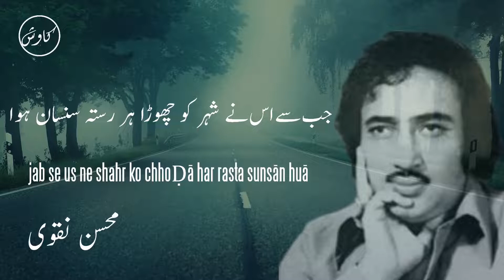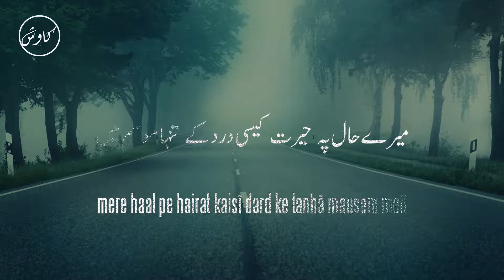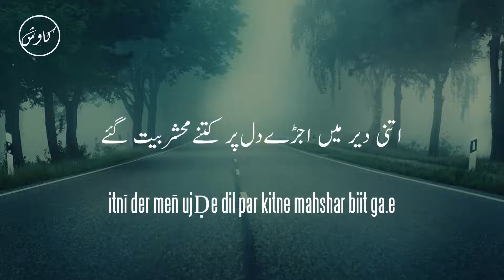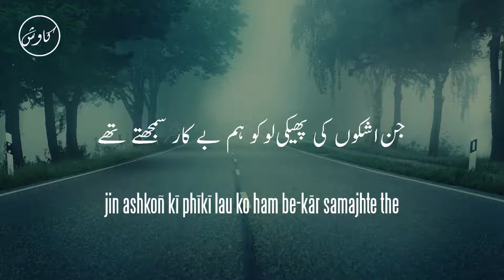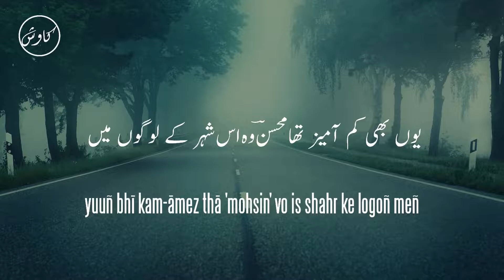Jab Se Usne Shahr Ko ChhoDa Har Rasta Sunsan Hua | Mohsin Naqvi | Sad Ghazal | Ghazal Recitation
2 line urdu poetry

Naqvi was born on 5 May 1947 in Dera Ghazi Khan, [[Pakistan ]]. His father Syed Chirag Hussain Shah, was a saddlemaker and later worked as a food vendor. His parents had named him 'Ghulam Abbas' which he later changed to Ghulam Abbas Mohsin Naqvi. Naqvi had six siblings. Naqvi graduated from Government College Multan and earned his master's degree from the University of the Punjab, Lahore. He was also known as the Poet of Ahl-e-bait. His poetry about the Karbla is well accepted and recited all over Pakistan. Naqvi published several books of poetry during his lifetime. He gained a title of Iqbal e Sani.

✽ Poem : Jab Se Usne Shahr Ko ChhoDa Har Rasta Sunsan Hua

✽ Poet : Mohsin Naqvi

✽ Recited By :  Obaidur Rahman

✽ Composed & Edited By : Quaisar Alam

✽ Label : Kawish

jab se us ne shahr ko chhoḌā har rasta sunsān huā
apnā kyā hai saare shahr kā ik jaisā nuqsān huā
ye dil ye aaseb kī nagrī maskan sochūñ vahmoñ kā
soch rahā huuñ is nagrī meñ tū kab se mehmān huā
sahrā kī muñh-zor havā.eñ auroñ se mansūb huiiñ
muft meñ ham āvāra Thahre muft meñ ghar vīrān huā
mere haal pe hairat kaisī dard ke tanhā mausam meñ
patthar bhī ro paḌte haiñ insān to phir insān huā
itnī der meñ ujḌe dil par kitne mahshar biit ga.e
jitnī der meñ tujh ko pā kar khone kā imkān huā
kal tak jis ke gird thā raqsāñ ik amboh sitāroñ kā
aaj usī ko tanhā pā kar maiñ to bahut hairān huā
us ke zaḳhm chhupā kar rakhiye ḳhud us shaḳhs kī nazroñ se
us se kaisā shikva kiije vo to abhī nādān huā
jin ashkoñ kī phīkī lau ko ham be-kār samajhte the
un ashkoñ se kitnā raushan ik tārīk makān huā
yuuñ bhī kam-āmez thā 'mohsin' vo is shahr ke logoñ meñ
lekin mere sāmne aa kar aur bhī kuchh anjān huā

جب سے اس نے شہر کو چھوڑا ہر رستہ سنسان ہوا
اپنا کیا ہے سارے شہر کا اک جیسا نقصان ہوا
یہ دل یہ آسیب کی نگری مسکن سوچوں وہموں کا
سوچ رہا ہوں اس نگری میں تو کب سے مہمان ہوا
صحرا کی منہ زور ہوائیں اوروں سے منسوب ہوئیں
مفت میں ہم آوارہ ٹھہرے مفت میں گھر ویران ہوا
میرے حال پہ حیرت کیسی درد کے تنہا موسم میں
پتھر بھی رو پڑتے ہیں انسان تو پھر انسان ہوا
اتنی دیر میں اجڑے دل پر کتنے محشر بیت گئے
جتنی دیر میں تجھ کو پا کر کھونے کا امکان ہوا
کل تک جس کے گرد تھا رقصاں اک انبوہ ستاروں کا
آج اسی کو تنہا پا کر میں تو بہت حیران ہوا
اس کے زخم چھپا کر رکھیے خود اس شخص کی نظروں سے
اس سے کیسا شکوہ کیجے وہ تو ابھی نادان ہوا
جن اشکوں کی پھیکی لو کو ہم بے کار سمجھتے تھے
ان اشکوں سے کتنا روشن اک تاریک مکان ہوا
یوں بھی کم آمیز تھا محسنؔ وہ اس شہر کے لوگوں میں
لیکن میرے سامنے آ کر اور بھی کچھ انجان ہوا